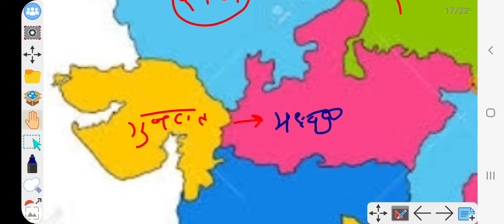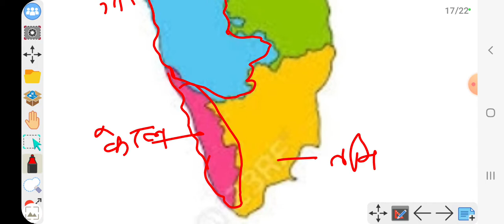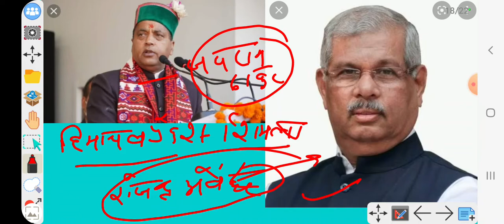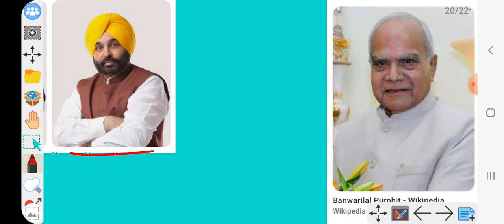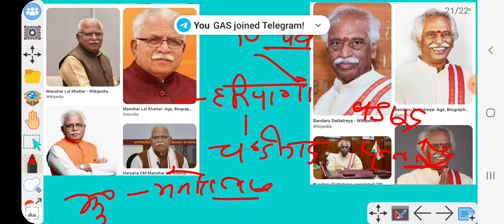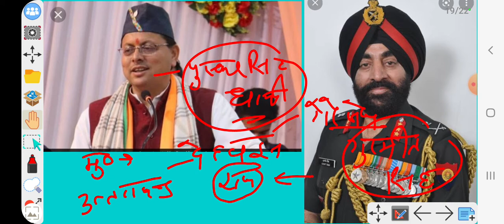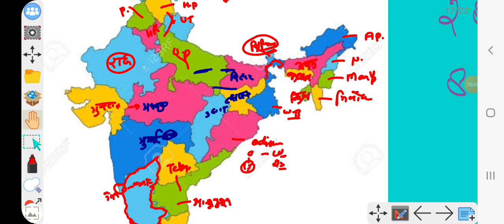STATE WISE CM AND GOVERNER ;NEW UPDATED ;IMP GK/GS;BY ADNAN BHAIYA